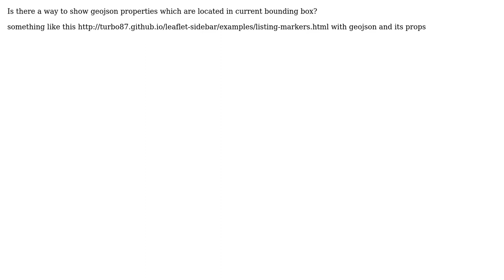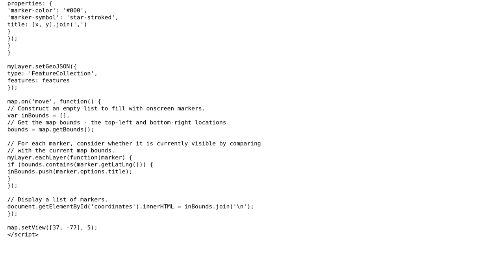GIS: LEAFLET - geojson properties in bounding box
With thanks & praise to God, and with thanks to the many people who have made this project possible! You are responsible for your own actions.